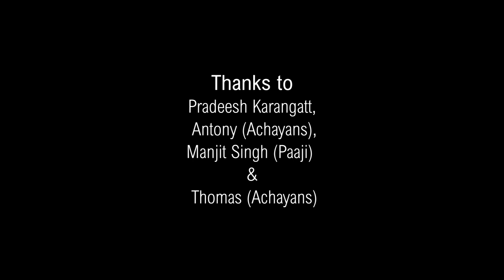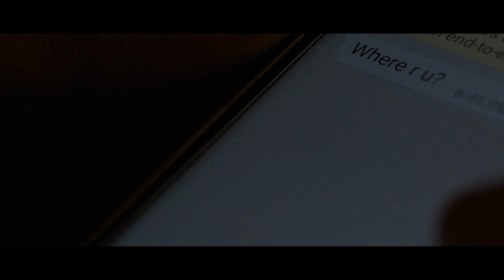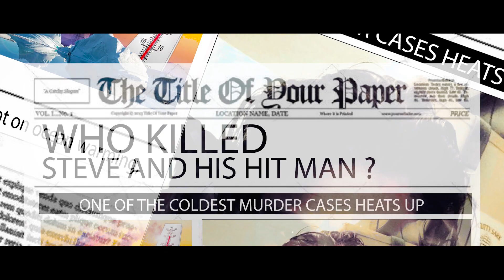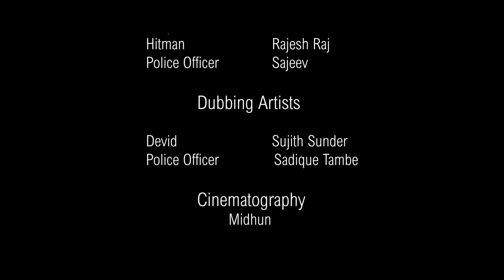Best Short Films | CHASE | Full Movie | 2018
Movie Chase is a short film about Revenge and love story directed by RENJITH K.V.

🎬 Movie Credits:

Directed by RENJITH K.V

Produced by MIDHUN, SAJITH & RENJITH

CAST

SAJITH
RENJITH
MIDHUN
RAJESH
SAJEEV
LIXIO

Story, Dialogues & Screenplay RENJITH K.V

Director of Photography MIDHUN

Action Director  SHERIN

Editor RENJITH K.V